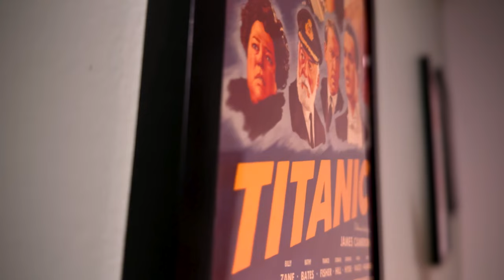Lisa Frankenstein Movie Review - It's No Jennifer's Body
Lisa Frankenstein Movie Review - Here are my thoughts on the brand new Diablo Cody & Zelda Williams flick, Lisa Frankenstein. Kathryn Newton impresses with a very quirky yet lovable performance. Visually, the film looks great. The soundtrack is equally as fun but the overall tone sometimes goes at stark contrast with the material. It's just not as energetic as it should be. Lisa Frankenstein could end up being a cult hit but it didn't hit all that well for me.